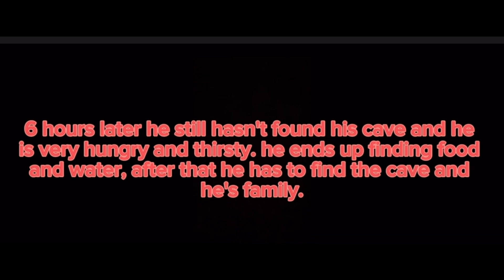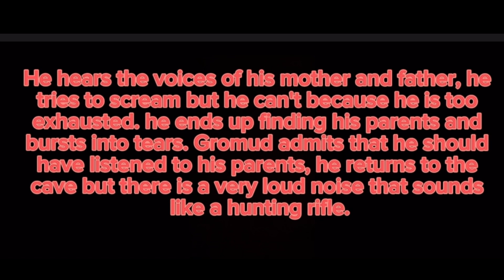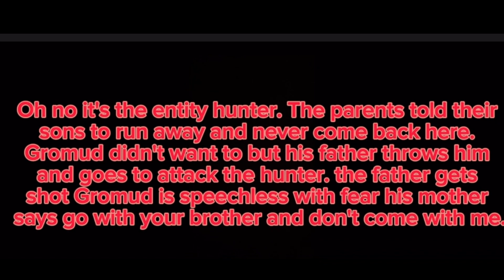The RINGER chapter 2. The pain inside (a brocoman production)